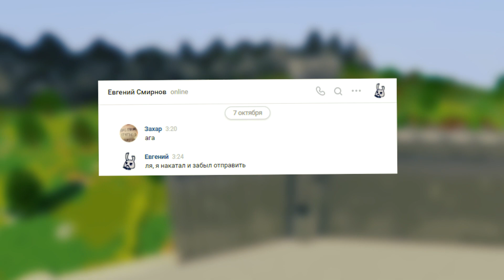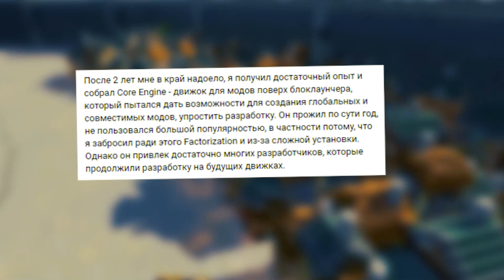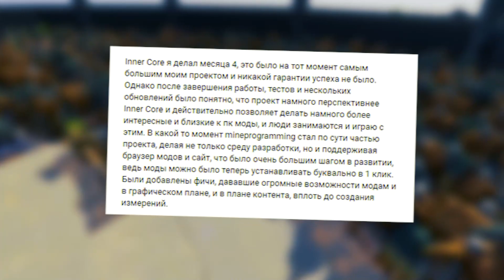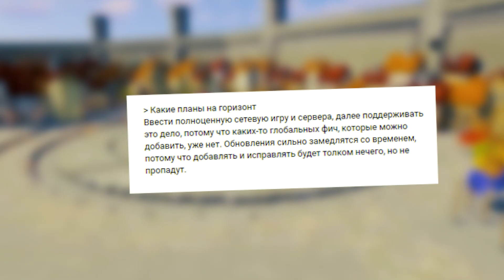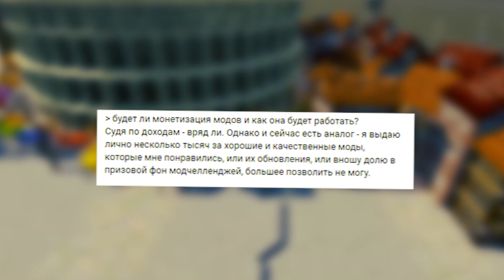ИНТЕРВЬЮ С РАЗРАБОТЧИКОМ HORIZON И INNER CORE, НОВЫЙ ЛАУНЧЕР МАЙНКРАФТ ПЕ, НОВОЕ ОБНОВЛЕНИЕ ХОРАЙЗОН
Прива, меня зовут WorldOfZero, а еще я взял ИНТЕРВЬЮ С РАЗРАБОТЧИКОМ HORIZON И INNER CORE, в котором он рассказал про НОВЫЙ ЛАУНЧЕР МАЙНКРАФТ ПЕ и про НОВОЕ ОБНОВЛЕНИЕ ХОРАЙЗОН
Интервью разработчиков Horizon #2
Трек из интро: Lida - "Карантинейджер"